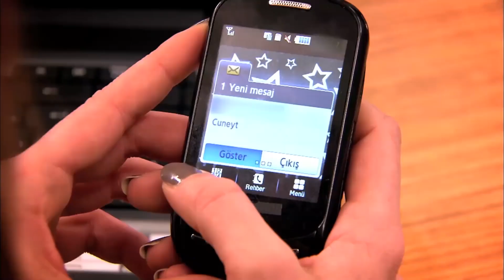Tunç Eylül'den Kardeşiyle İlgili Gerçekleri Saklıyor | Beni Affet 41. Bölüm